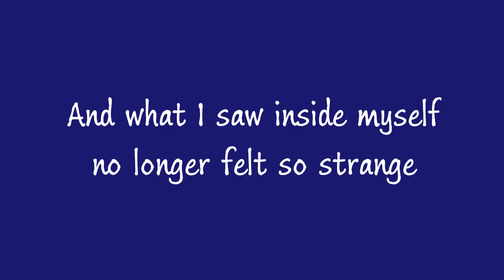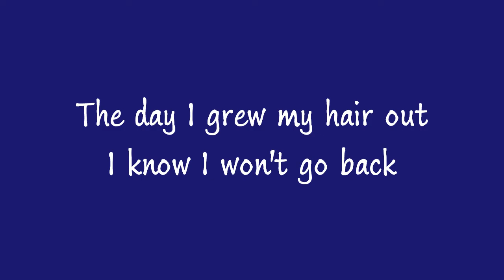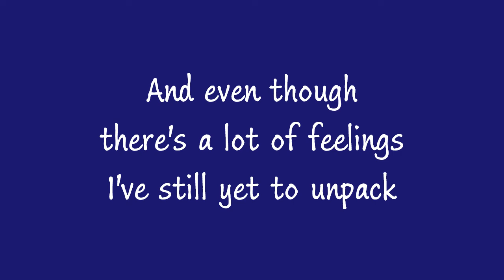The Day I Grew My Hair Out (original song)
An ode to hair and gender euphoria.

Lyrics and Vocals: Titania Bird

Special Thanks: Stephen Georg of StephenPlays and StephenVlog